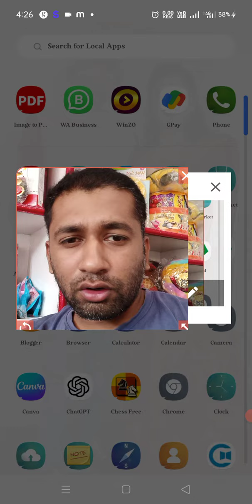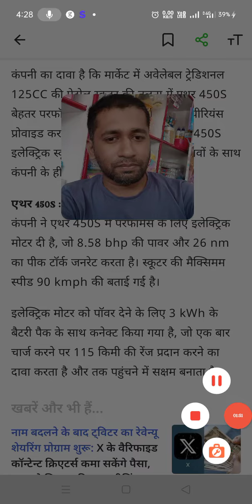ather 450s launch date , small Specification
Aam Hindustani Ka Review